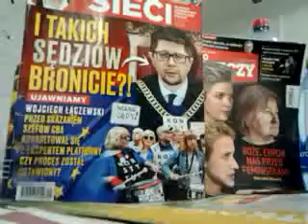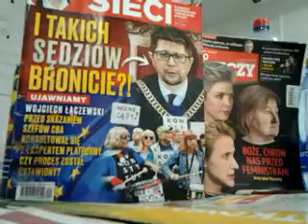video 2016 11 01 19 19 49